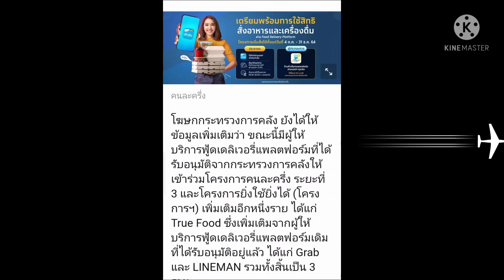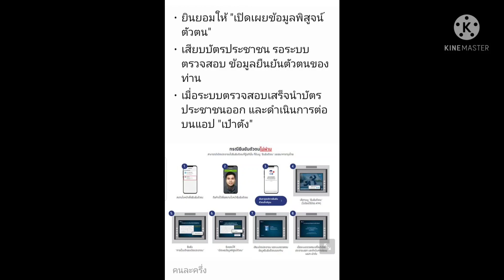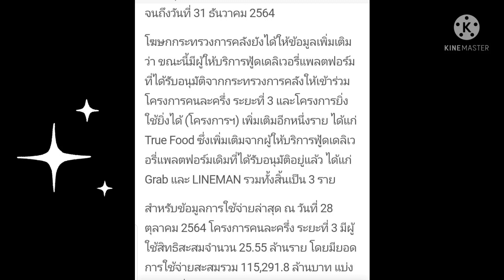เปิดจองสิทธิ์..!! คนละครึ่ง เฟส 3 เก็บตก 1.1 แสน../ 4,500 ❣️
เก็บตก..! คนละครึ่งเฟส 3  วันที่ 1พ.ย.64 รับทีเดียว 4,500 บาท